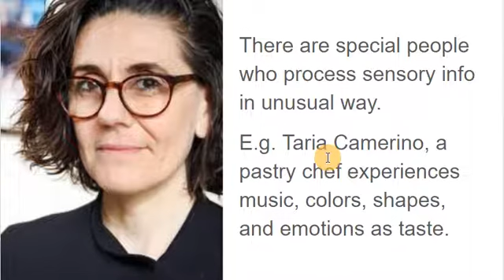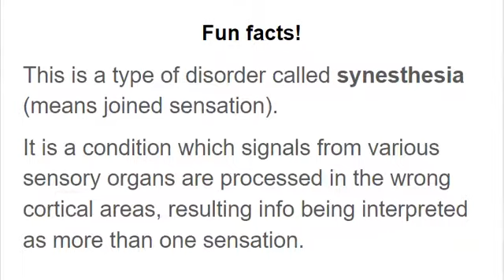4.3 BONUS Taria Camarino